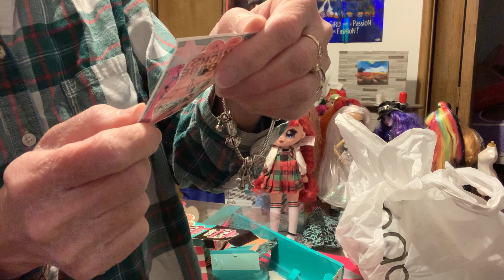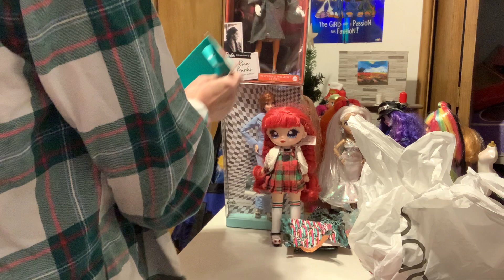Unboxing LOL OMG Kicks Babe doll.